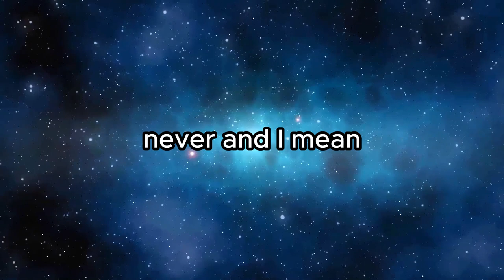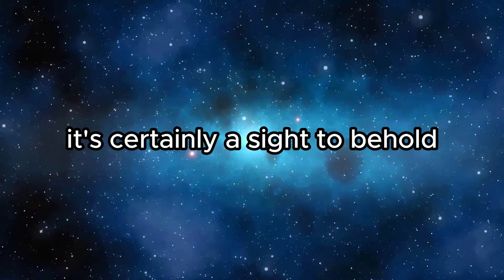How to become a Jerk / Art of being a Jerk / Universe knowledge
Join us as we dive into the art of being a jerk and explore the secrets of the universe. Learn how to become a jerk in a fun and informative way that will expand your knowledge of the world around you. Don't miss out on this unique video that will have you laughing and learning at the same time!